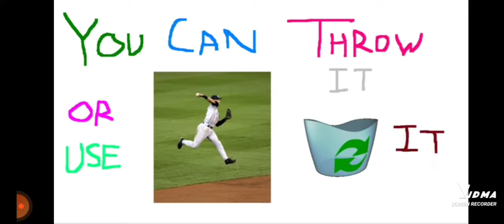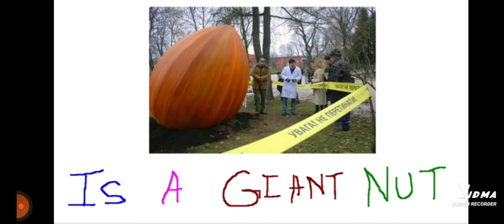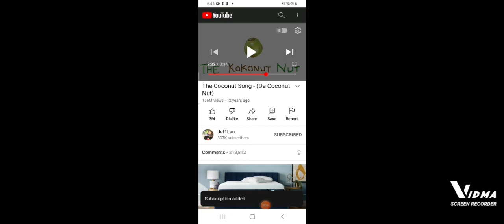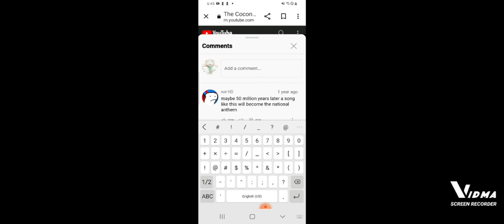The coconut song!! THIS IS NOT MY SONG THIS SONG BELONGS JEFF LAU.